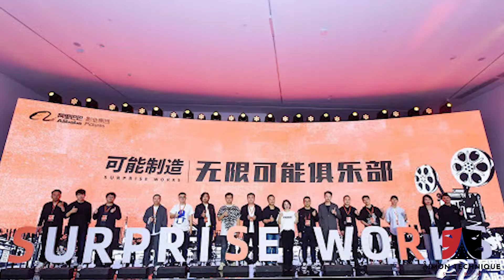Catherine Zhang 张萌- Producer, worked at Alibaba Pictures, Youku and Laurel Films-Testimonial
Catherine Zhang 张萌- Producer, who has worked for Alibaba Pictures, Youku, 劳雷影业 and many more.

What is Simon Technique?
Simon Technique is a lifestyle of performance and disciplinary process of finding the balance of one’s Mind, Body, and Soul, and use that synergy for Every Moment in your Performance and Life. Like learning any sport, it starts with (Self) Awareness. What are you doing that’s effective and what is currently hindering your synergy? We break it down to the Psyche/Emotions, Physical Performance, and The Voice. And we use the camera as the medium to capture them.

Simon believes that the attitude and discipline that is learned through training in the arts directly correlates to training and learning for other things in life, and it’s important to start young. And encourage young and up-and-coming actors to start early with this technique.

Simon Technique is an International  Performance Technique, Founded by Simon Twu 涂世旻 putting together what he has learned from his amazing mentors, instructors, and celebrities he worked and studied with in the past, in the U.S. and Asia. It's a practical technique that combines, the Mind(POV and Emotional State), Body(Alexander Technique), and the Voice(Vocal Performance); and how to incorporate a technique on International Productions.

Some of the people he has trained and worked with have signed with major record labels in Asia, been on Ted Talk, Won Modeling Contests, been on Youku, Netflix, ABC Family, HBO, hired as the "Hero" for The Winter Olympics Promo, and more.

He's the International Acting/Vocal Teacher at one of the most prestigious performing centers, Zor Master, in China; working alongside China’s A-List Celebrities and Faculties at The Central Academy of Drama (中央戲劇學院), Beijing Film Academy(北京電影學院), Communication University of China(中國傳媒大學), Shanghai Theatre Academy (上海戲劇學院).

Simon has been training and working as an Actor and Singer, Songwriter his whole life, and produces projects breaking down cultural borders and stigma through music and acting, during his spare time.

Community Achievement Award at CARE Awards 2020
Best Actor Award at Buddha International Film Festival 2020
Singer/Songwriter Winner for U.S. Census 2020 Theme Song, with Skylink TV
Judge of The Miss Asian Global Pageant 2020
Judge and Coach of I Am A Supermodel-Win3 我就是超模大赛 2021, with Youku

Note:
*Simon Technique Studio is an International Online Studio and is the 1st thing that comes up on Baidu when Searching Simon Technique (Studio).